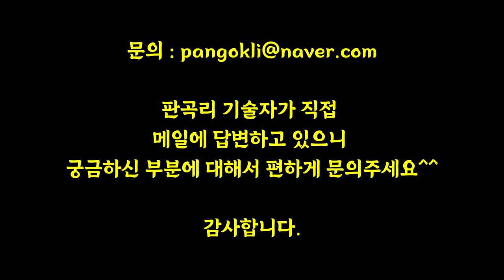33평 아파트 가벽철거 후 상부장 없는 오픈형 주방으로 만들기(화이트톤/9mm문선/침니후드/스텐 상판/미니멀 인테리어/경남 양산 경남아너스빌)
깔끔한 하얀 도화지를 선물해드렸습니다:)
공사현장 : 양산 경남 아너스빌 아파트

00:00 비포&애프터 사진보기
00:18 인테리어 시공 전
03:09 인테리어 시공 후